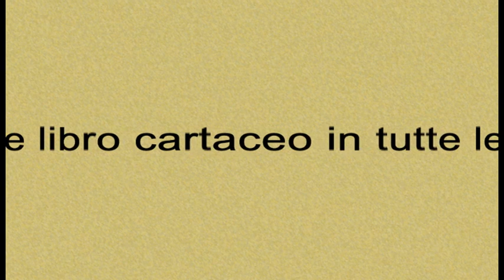Audiolibro: storie di gatti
E-book e libro cartaceo (Youcanprint): 14 racconti, 10 poesie e vari aneddoti a tema felino. Con 30 illustrazioni a colori e altre in b/n. Disponibile nelle maggiori librerie web, anche in formato e-book.

Contiene il mio articolo dal titolo "Il Piccolo Lord di Downing Street".